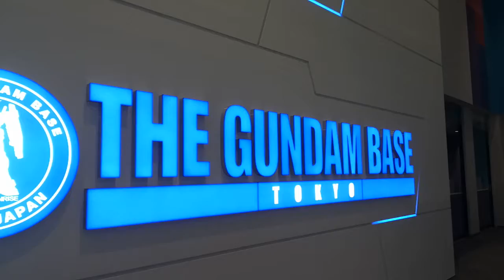Gundam base pt1